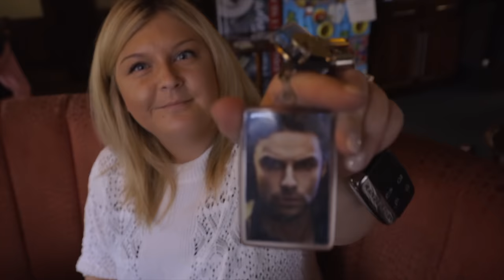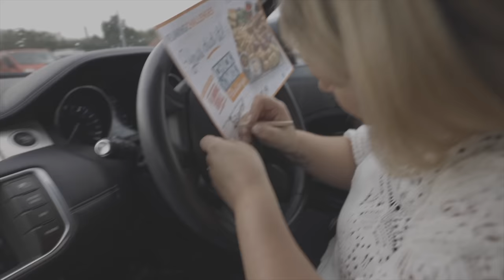THE FLAMING CHICK N MIX CHALLENGE | BeardMeatsFood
Another goofy video for you today. Mrs Beard has been begging me to give her another chance after she did so bad at the ice cream challenge we did together a few weeks ago...I wasn't going to allow it, but she twisted my arm, so we're taking on Flaming Grill's new Chick 'N Mix Challenge together!

I know not everyone enjoys the videos with Lindsey, but I dropped this one in here for her core supporters since it'll soon be time for the Toronto mini-series, so she won't be around for a while! ;)

MERCHANDISE IS CURRENTLY AVAILABLE VIA TEESPRING ABOVE PENDING RESTOCK OF MY SHOPIFY STORE

SEND ME STUFF:

CASTLEFORD
WF10 9DR
UNITED KINGDOM